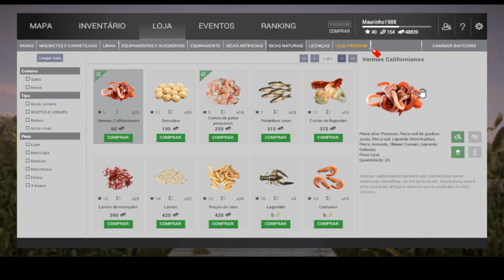FISHING PLANET V 0.7.14 !! ATRAZ DOS UNICOS E TROFEUS !! GOGO PESCAR !! CAROLINA DO NORTH!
LIVE MALUCA  !! VÁRIOS GAMES !!

OBS = BORA  !!!

TABELA DE HORARIOS